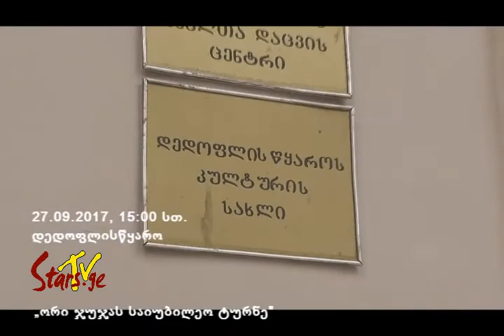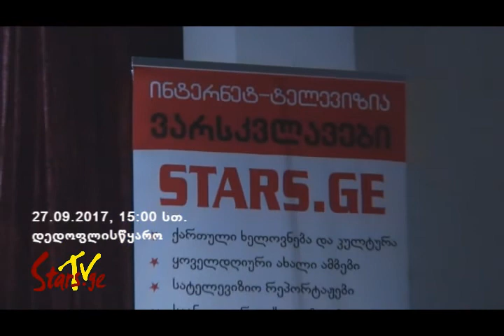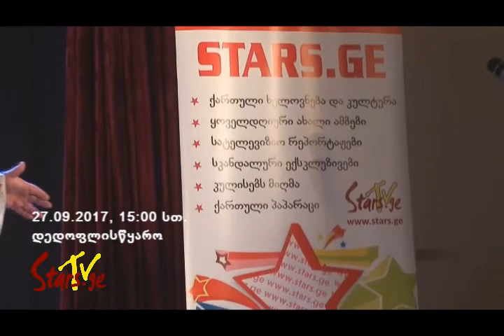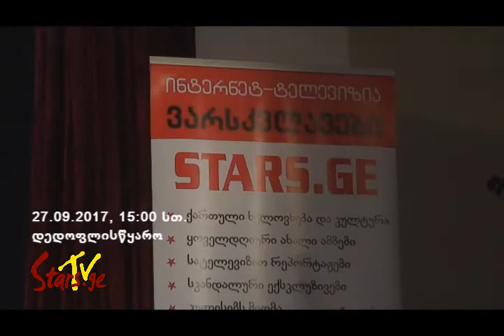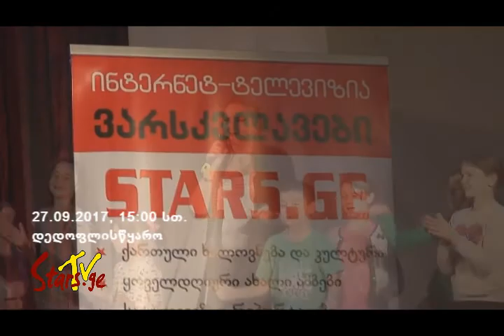დედოფლისწყარო - „ორი ჯუჯას“ საიუბილეო ტურნე (15:00 სთ)